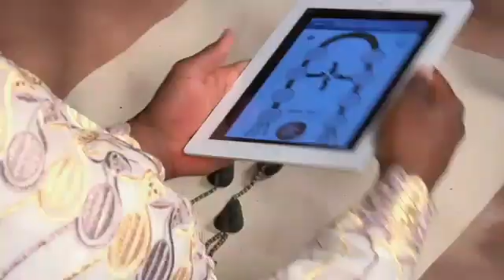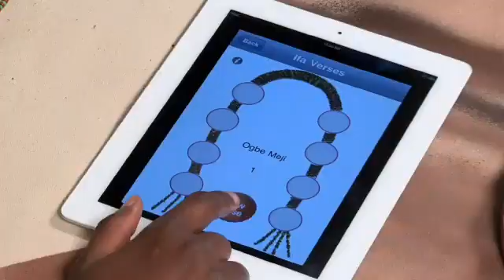FANTASTIC IFA ORACLE HAS GONE DIGITAL O MY PEOPLE! ! 🤣